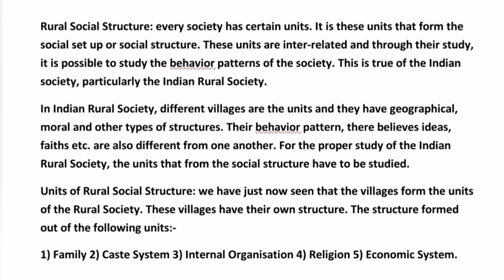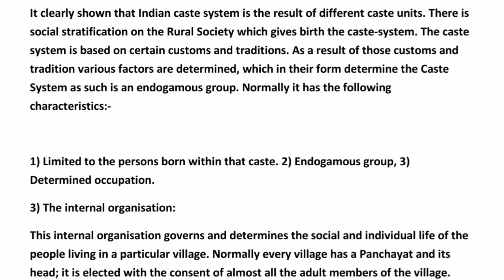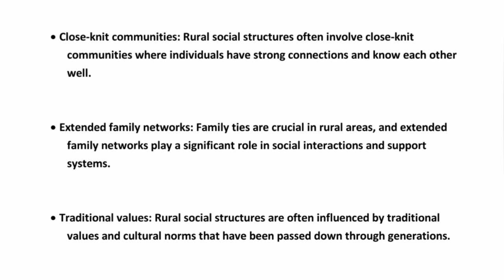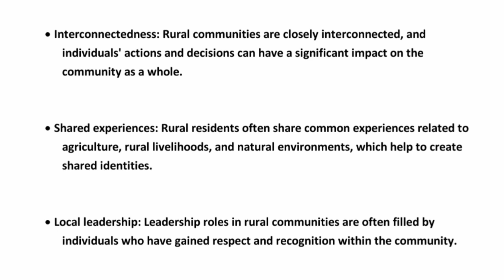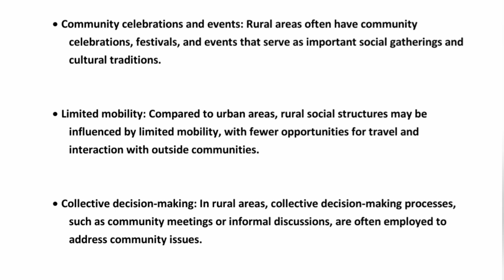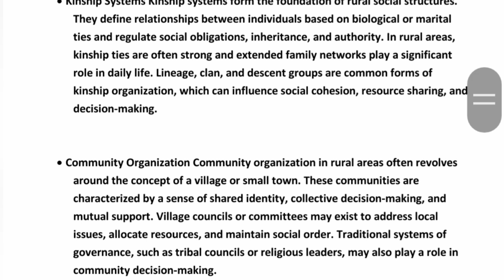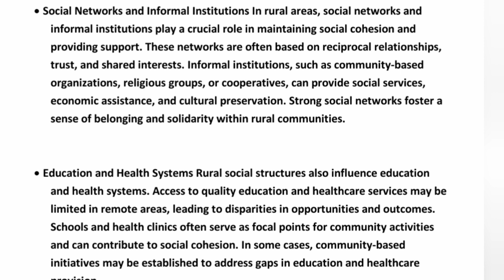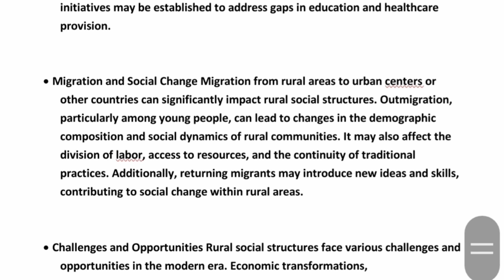RURAL SOCIAL STRUCTURE IN INDIA|| VILLAGE STRUCTURE IN INDIA